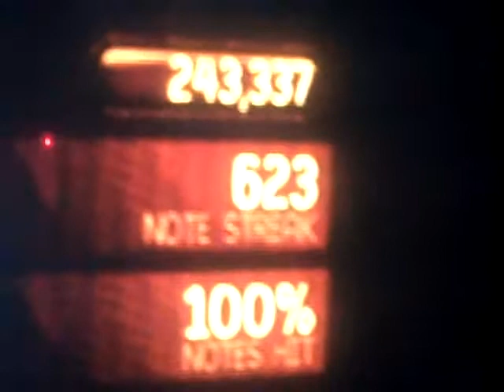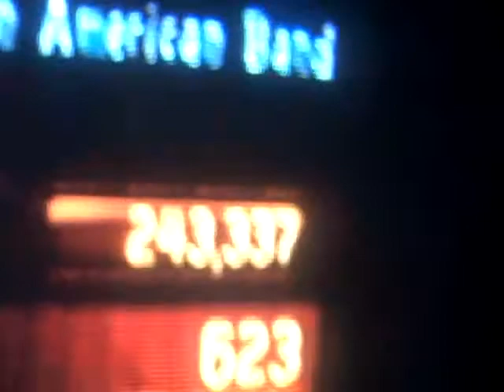grand funk railroad - we're an american band - FC - expert - ps2 - GH5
Recorded on May 24, 2010 using a Flip Video camcorder._______________well, alright. -200 and ticks. 2nd on ps2, 5th overall.